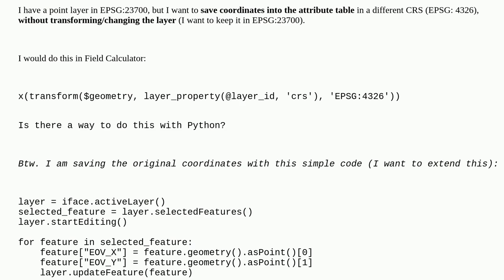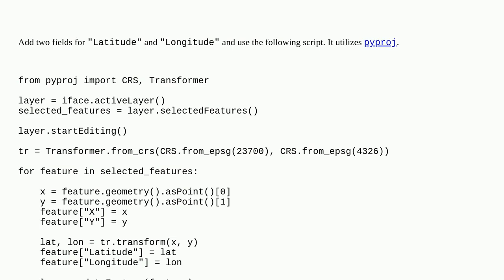Gis: Adding coordinates in different CRS to attribute table with PyQGIS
Adding coordinates in different CRS to attribute table with PyQGIS

A special thanks goes out to the awesome community

  coordinate-system pyqgis coordinates field-calculator qgis